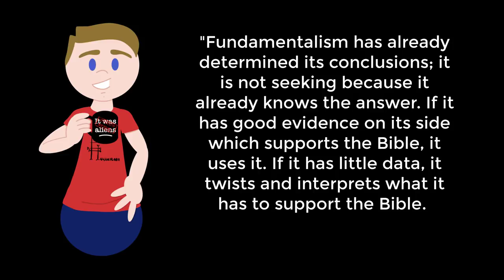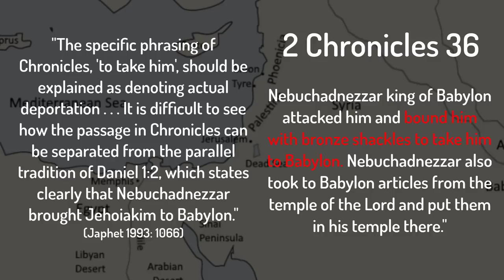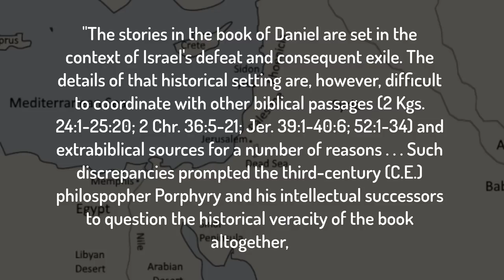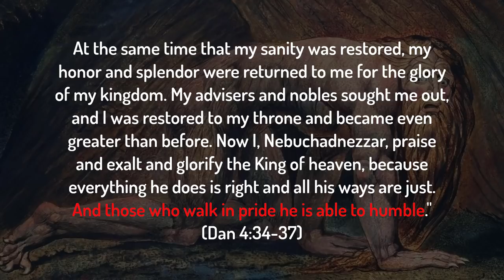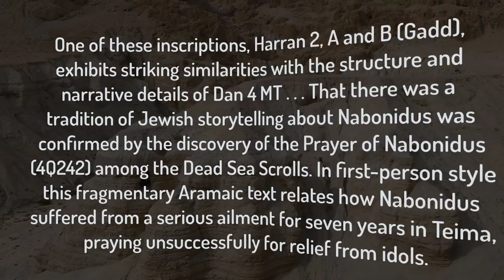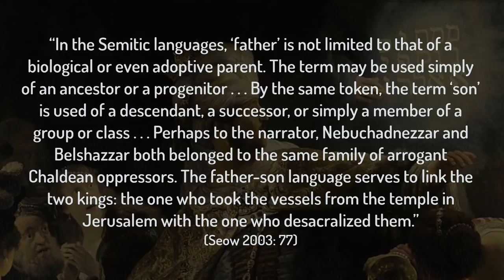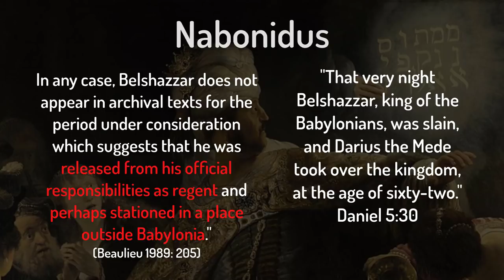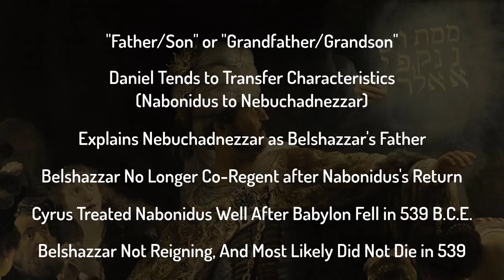Part 4 - When was the Book of Daniel Written? Historical Problems, Part II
There are many historical problems in the book of Daniel, and many of these lead scholars to date the book late. Dr. Josh explores the details.

Books by Digital Hammurabi Press:
NEW!
The Atheist Handbook to the Old Testament
Joshua Bowen (2021)

Learn to Read Ancient Sumerian for the Absolute Beginner
Joshua Bowen & Megan Lewis (2020)

Did the Old Testament Endorse Slavery?

Learning to Pray in a Dead Language: Education and Invocation in Ancient Sumerian
Joshua Bowen (2020)

Sources cited:

Paul-Alain Beaulieu, “The Babylonian Background of the Motif of the Fiery Furnace in Daniel 3,” Journal of Biblical Literature 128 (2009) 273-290.

________. The Reign of Nabonidus King of Babylon 556-539 B.C. (New Haven, CT: Yale Univeristy Press) 1989.

Mordechai Cogan & Hayim Tadmor, II Kings (Yale Bible Commentary. Garden City, NY: Doubleday) 1988.

John Goldingay, Daniel: Revised Edition (Word Biblical Commentary. Grand Rapids, MI: Zondervan) 2019.

Lester L. Grabbe, “The Belshazzar of Daniel and the Belshazzar of History,” Andrews University Seminary Studies 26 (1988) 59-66.

________. “Fundamentalism and Scholarship: The Case of Daniel,” pp. 133-152 in Scripture: Meaning and Method: Essays Presented to Anthony Tyrrell Hanson for His Seventieth Birthday (Ed. Barry Thompson. Yorkshire, England: Hull University Press) 1987.

Albert K. Grayson, Assyrian and Babylonian Chronicles (Texts from Cuneiform Sources V. Locust Valley, NY: J. J. Augustin Publisher) 1975.

Louis F. Hartman & Alexander A. Di Lella, The Book of Daniel: A New Translation with Notes and Commentary (Yale Bible Commentary. Garden City, NY: Doubleday) 2005.

Sara Japhet, I & II Chronicles: A Commentary (Old Testament Library. Louisville, KY: John Knox Press) 1993.

Tremper Longman III, The NIV Application Commentary: Daniel (Grand Rapids, MI: Zondervan) 1999.

Alan R. Millard, “Daniel 1-6 and History,” Evangelical Quarterly (49) 1977.

Carol Newsom, Daniel: A Commentary (Old Testament Library. Louisville, KY: John Knox Press) 2014.

Choon-Leong Seow, Daniel (Westminster Bible Commentary. Louisville, KY: John Knox Press) 2003.

Raymond P. Dougherty, Nabonidus and Belshazzar (Yale Oriental Series Researches. New Haven, CT: Yale University Press) 1929.

Geza Vermes, The Complete Dead Sea Scrolls in English (New York, NY: Penguin) 2011.

D. J. Wiseman, Nebuchadrezzar and Babylon: The Schweich Lectures (Oxford: Oxford University Press) 1995.

________. “Some Historical Problems in the Book of Daniel,” pp. 9-18 in Notes on Some Problems in the Book of Daniel (Ed. D. J. Wiseman. London: Tyndale Press) 1965.

*And we know that Cyprus and Crete are switched... but it's not our map, so...